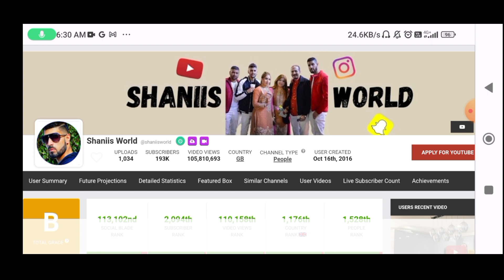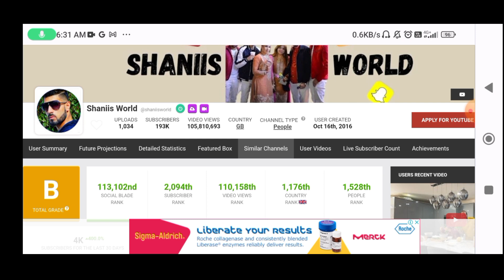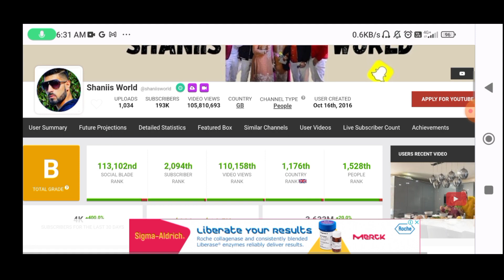shaniis world estimated youtube income (monthly income)💰💵 how much # earns in 1 month from youtube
Important note।

Note 2- shaniis world is famous for these types of videos on their channel some of them are-

shanis worlds
shaniis world
shani world
bk and deena's world
shanis world
aracouture co uk
shani and samira world
bk and deenas world
shaniis world exposed
shaniis world samira
bk and adeena world
shaanis world

shaanis world
shaniis world roshni face
malka aliya and family
shanis worlds
bk and aleena world
yawar the power
shannis world
bk & deena's world
bk adeena world
bk & deenas world
shaniis world exposed with royalty